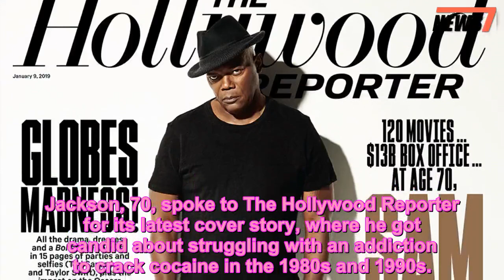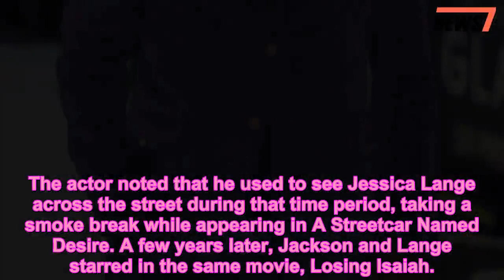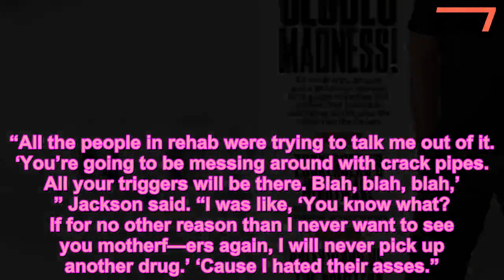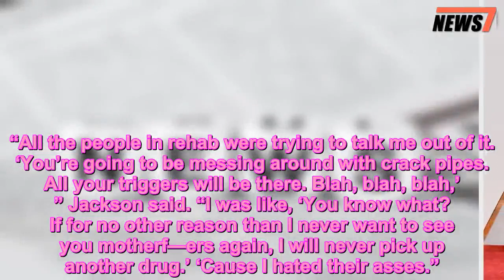Samuel L. Jackson Talks Past Struggle with Crack Abuse: 'I'd Been Getting High Since ... 15, 16' - 2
Movie News,News,Samuel L Jackson
 Samuel L. Jackson is opening up about his past drug use in a new interview.
Jackson, 70, spoke to The Hollywood Reporter for its latest cover story, where he got candid about struggling with an addiction to crack cocaine in the 1980s and 1990s.
“The whole time I was using, sure, I had a good reputation,” he told THR. “I showed up on time, I did my lines. I was great. But there was something that was keeping me from getting to that next place.”
In the early ’90s, Jackson was an understudy for the lead role in The Piano Lesson on Broadway, which was being portrayed by actor Charles Dutton.
“I had to sit there every night on the steps behind the theater and listen to Charles Dutton do that part,” Jackson told THR. “I’d sit there and smoke crack while I listened to the play. It made me f—ing crazy. Because I’d be listening to him doing the lines and going, ‘That’s not right!’ “
The actor noted that he used to see Jessica Lange across the street during that time period, taking a smoke break while appearing in A Streetcar Named Desire. A few years later, Jackson and Lange starred in the same movie, Losing Isaiah.
“We would smoke cigarettes together in the rain under this awning where we were shooting in Chicago,” Jackson said. “It was fun. But I never said, ‘Hey Jessica, I used to watch you while smoking crack’ or nothing.”
Jackson told THR that he went to rehab after his wife, LaTanya Richardson Jackson, and daughter found him unconscious in the kitchen.
“I’d been getting high since, s—, 15, 16 years old, and I was tired as f—,” he told THR about going to rehab.
In a twist of fate, the first role that he booked after leaving rehab was playing a drug addict, in Spike Lee’s Jungle Fever.
“All the people in rehab were trying to talk me out of it. ‘You’re going to be messing around with crack pipes. All your triggers will be there. Blah, blah, blah,’ ” Jackson said. “I was like, ‘You know what? If for no other reason than I never want to see you motherf—ers again, I will never pick up another drug.’ ‘Cause I hated their asses.”
Jackson also opened up about receiving the script for what would become one of his most memorable roles: Jules Winnfield in Pulp Fiction.
“I vividly remember getting to the end of it and being like, ‘Wow. Get the f— outta here,” the actor recalled. “Is this s— that good or am I just thinking, because he wrote it for me, I think it’s that good?’ So boom, I flipped it over and read it through again.”
Jackson added that the film’s legacy has endured in the decades since it was released.
“It’s the kind of movie that every year, I gain three, four million new fans because kids get old enough to see it for the first time. They think it’s the coolest thing they’ve ever f—ing seen in their lives.”